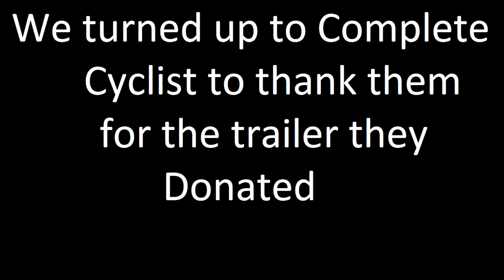Thank you for the trailer Complete Cycles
This is a small gesture for a huge donation in form of a trailer from Complete Cycles Bedfordview